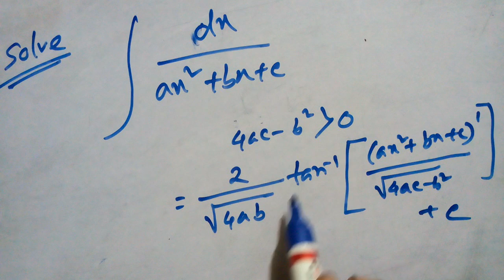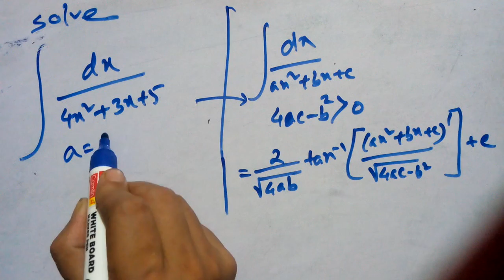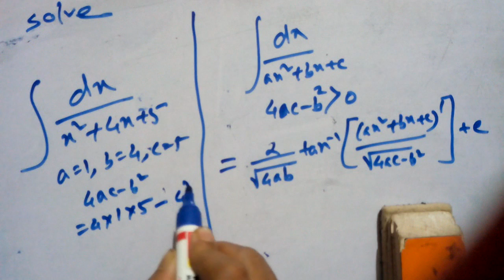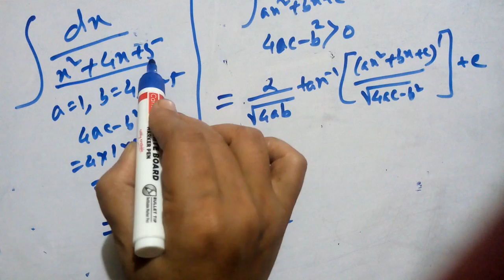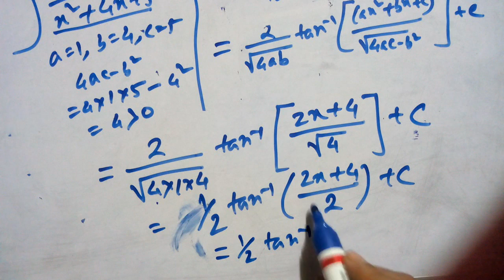INTEGRATION SHORTCUT TRICKS|INTEGRATION SHORTCUT TRICKS FOR JEE|INTEGRATION SHORTCUT TRICKS FOR IIT